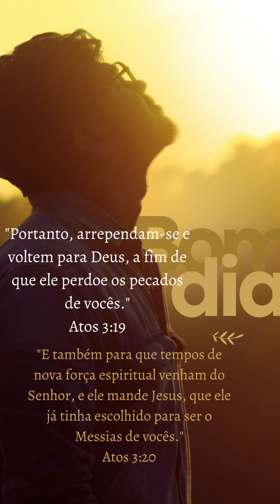" É hora de você voltar Sim volte para casa"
É hora de você voltar para casa do pai.

"Embarque comigo nesta jornada de retorno e renovação espiritual. Inspirado nas palavras sagradas de Atos 3:19-20, este é o momento de arrependimento, perdão e a chegada de novas forças espirituais. Deixe-se guiar pela busca da conexão divina e pelo chamado à transformação interior."